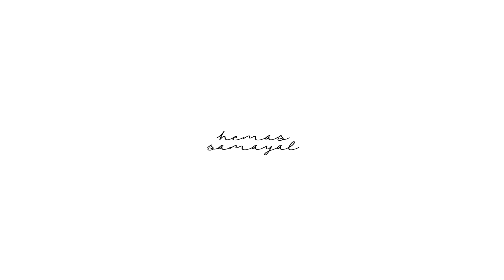Thattuvadai set recipe in Tamil/Thattai recipe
How to make thattai and thattuvadai set recipe

Ingredients for thattai
1 cup rice flour
1/2 cup fried gram/pottukadalai flour
1 tbsp butter/hot oil
salt to taste
chilli powder
1 tsp cumin seeds
1 tbsp chana dal soaked

ingredients for chilli chutney
2 red chilli
4-5 garlic cloves
1 tomato
salt

for raw mango chutney
1 cup mango pieces
1 tbsp coconut
1 green chilli
small piece of ginger
little bit jaggery
salt

for thattuvadai set
1 cup grated carrot
1/2 cup onion
coriander leaves
1 tsp lemon juice
salt